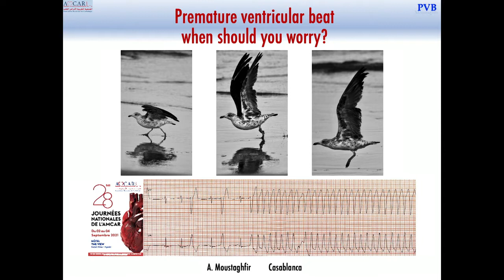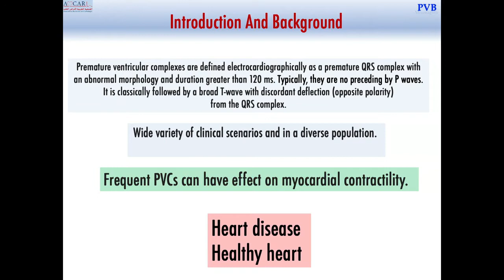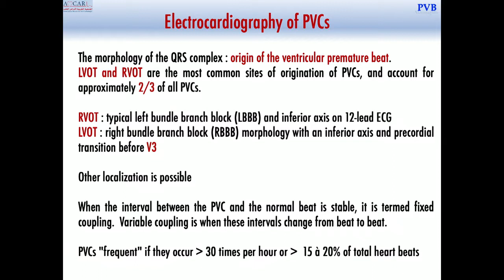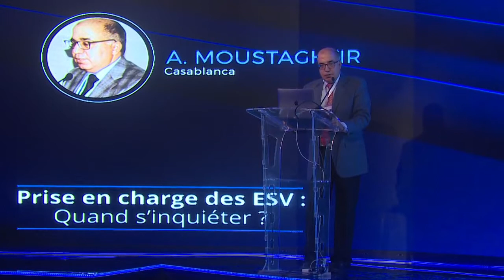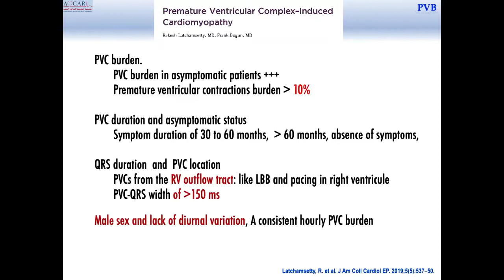Prise en charge des ESV Quand s’inquiéter A Moustaghfir